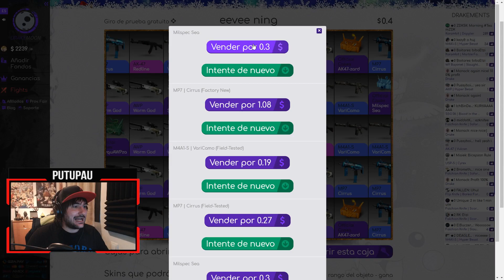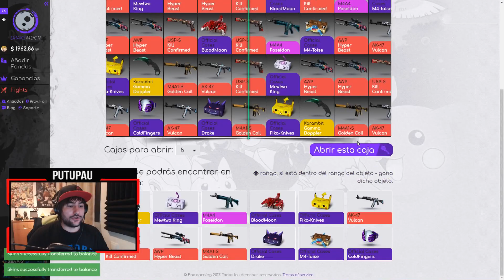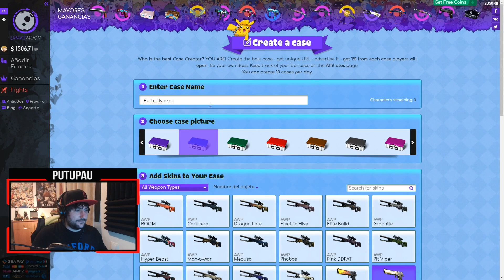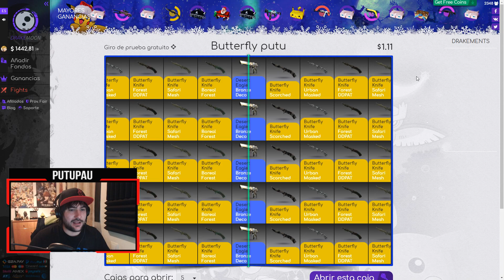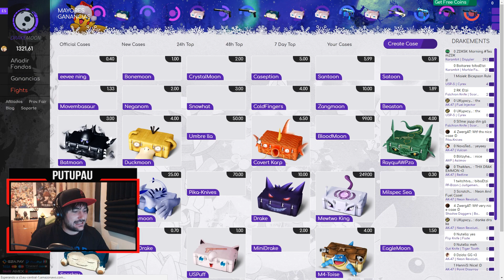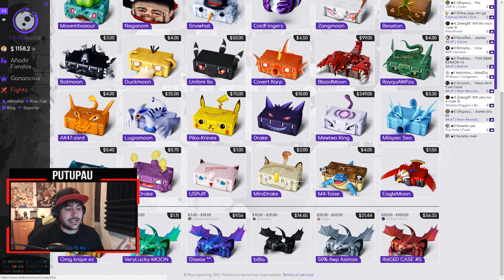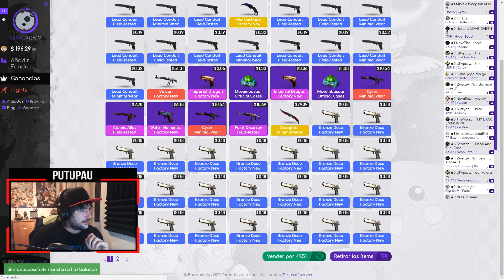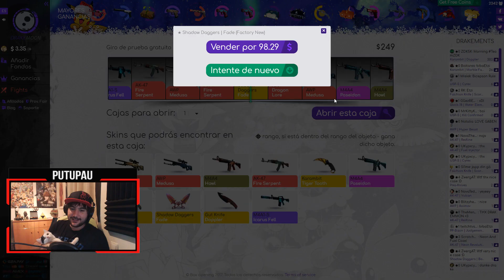DRAKEMOON | NUEVAS CAJAS Y CAMBIOS HARDCORE !!